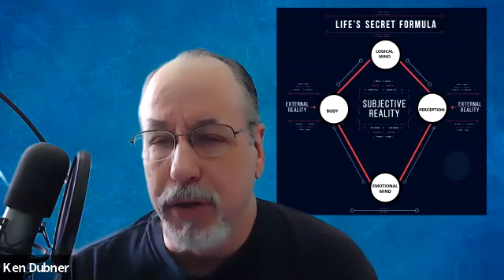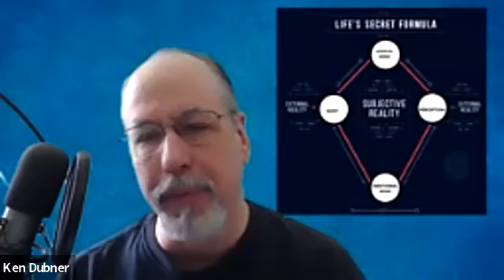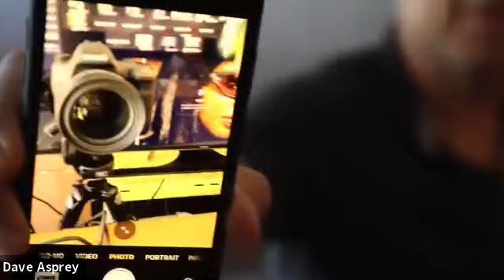METAL Mentoring - Dave Asprey